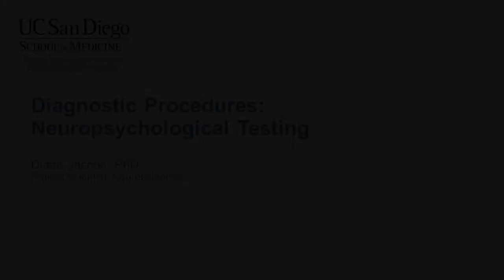Diane Jacobs, PhD - Neuropsychological Testing